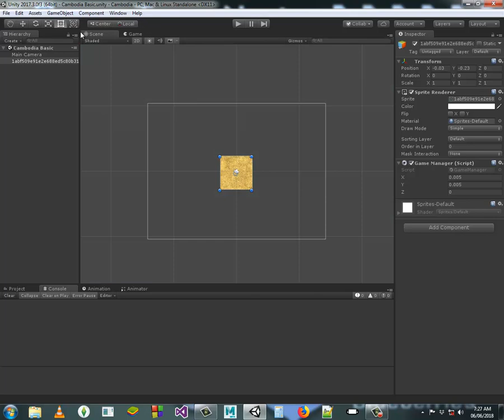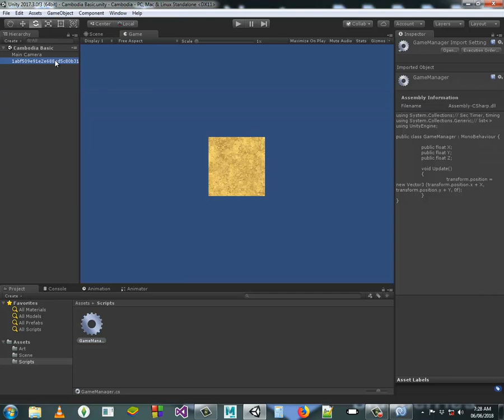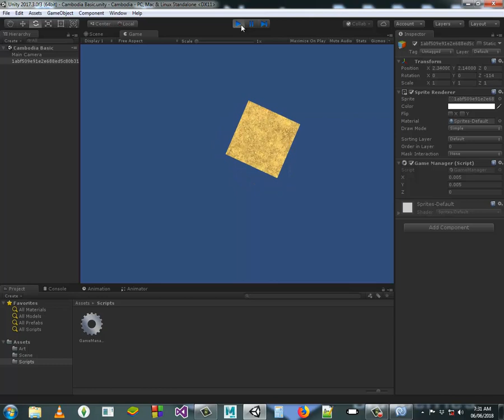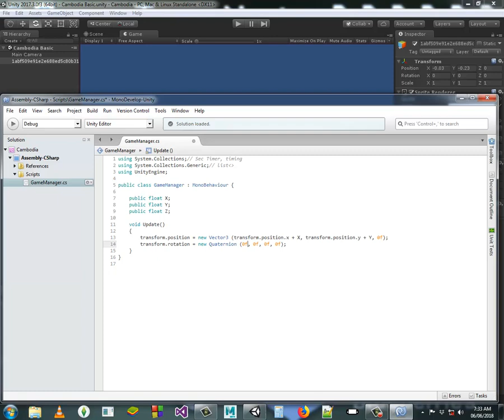Cambodia (khmer) Unity Basic Lesson 23 Rotate GameObject